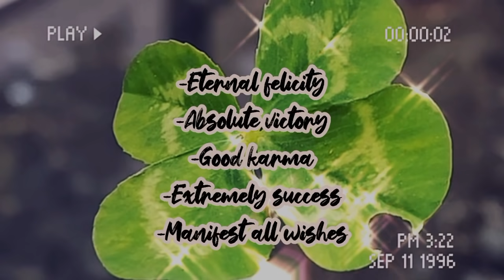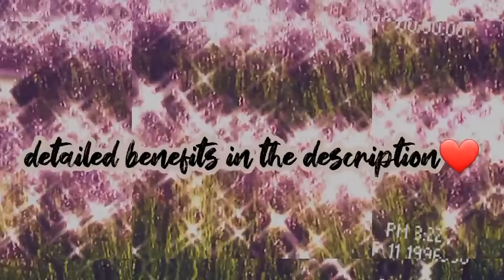❗❗ XT-01 🍀 EXTREME LUCK SUBLIMINAL🍀 {manifest wishes, victory, wealth, desired everything}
EXTREME LUCK SUBLIMINAL

📌 FORMULA USED: XT-01 (targets both of your subconscious & conscious mind)

📌 INFO:
Subliminal audio contains positive affirmations layered with louder sound. This isn’t magic; it doesnt contain any spells; this is pure psychological science (how well it works depends on your own mind) & spiritual manifestation.

📌 BENEFITS:
⸾ 100% extreme & supernatural luck
⸾ Be extremely lucky
⸾ Overwhelmingly lucky
⸾ Good fortune & opportunities
⸾ Overwhelmingly good fortune
⸾ Limitless prosperity
⸾ Overwhelming prosperity
⸾ Luck in life, love, friendship, and all relationships
⸾ Luck in school life, grades, all exams & tests
⸾ Luck in career & get your dream job
⸾ Fortunate stroke of serendipity
⸾ Wonderful serendipity
⸾ Eternal victory
⸾ Eternal felicity
⸾ Good karma, fate, and destiny
⸾ Be serendipitous, blessed, felicitous, favored, prosperous, charmed, successful, fortuitous adventaged
⸾ Attract abundance of money, become extremely wealthy (& can manage it wisely)
⸾ Win every competition & lottery
⸾ Attract & manifest victory
⸾ Always and permanently become lucky,fortunate, blessed, favored, charmed, successful,prosperous,adventaged,felicitous,serendipitous,opportunate, fortuitous
⸾ Extremely success in everything
⸾ Manifest all wishes
⸾ Instantly have everything that you want
⸾ Become the master of manifestation
⸾ Magically and supernaturally become a good luck charm & attract good fortune
⸾ Instantly lucky as you get the benefit of drinking felix felicis potion from harry potter
⸾ Fully resemblance extreme luck of Gladstone Gander (fictional character, donald duck’s cousin who is extremely lucky)
⸾ Possess exceptional good luck that grants all desires  like Gladstone Gander
⸾ Get your desired career & job
⸾ Get your desired life, social life, school life, love life
⸾ Get your desired financial status & relationship status
⸾ Desired everythings; get everything you desire

+++ MANIFESTATION BOOSTER

EXPERIMENTAL XT-01 formula – divided into few sections:
⸾ Release any blockages & limiting beliefs
⸾ Manifesting in your subconscious mind
⸾ Strengthen your conscious minds
⸾ Align your subconsious & conscious mind
⸾ Flowing results from your subconscious into your conscious mind
⸾ 100% visible 3D results (manifesting in conscious mind & reality)
⸾ Your consciousness fully aware of the result
⸾ Gratefulness & happiness